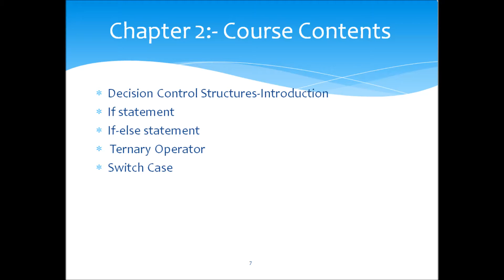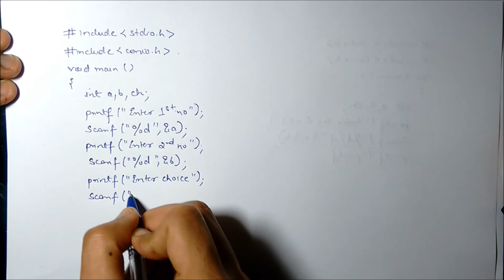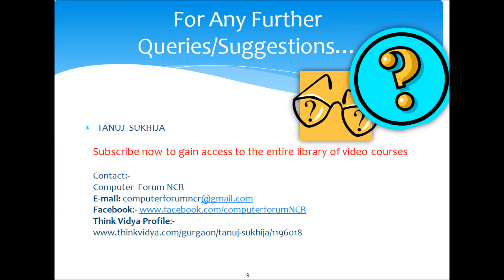Chapter 2 Video 3: C language Video Tutorials Programs on If-Else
Contents of this Video:

1:- Salary Calculation Program
2:- Nested if else
3:- Calculator Program